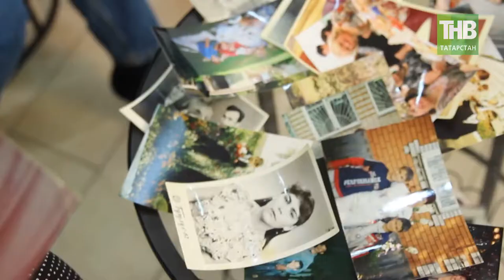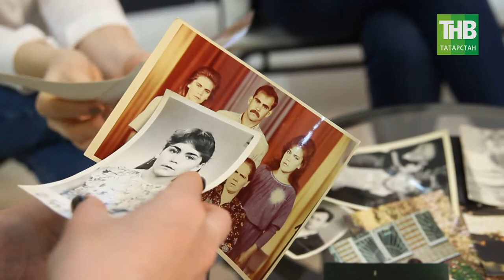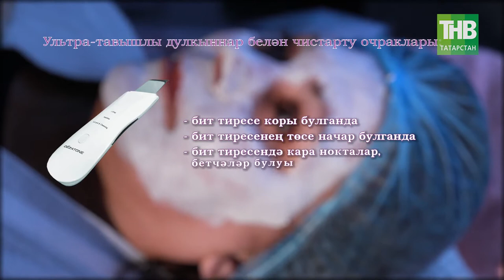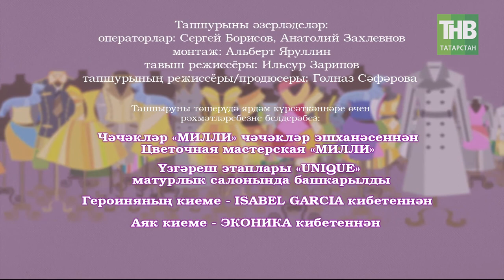Мин 17/03/18 #2 ТНВ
Таяну ноктасы. В эфире: пн, вт, ср, чт - 19:00

7 дней. В эфире: вс - 19:30, 21:30

Координаты:
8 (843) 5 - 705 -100